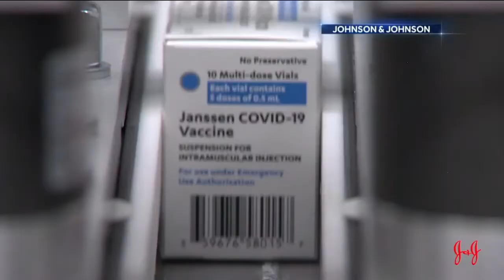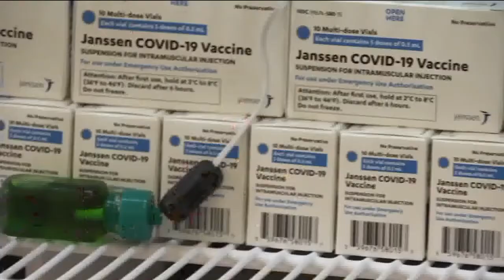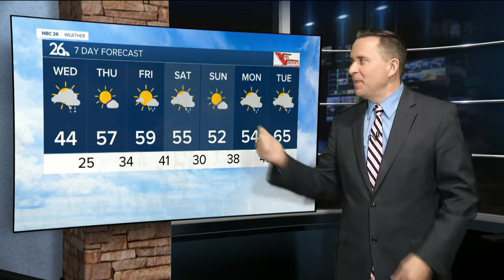NBC26 Latest Headlines | April 20, 10pm